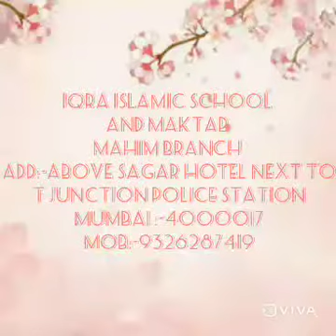PROMO VIDEO BY MUMBAI (2020-21)